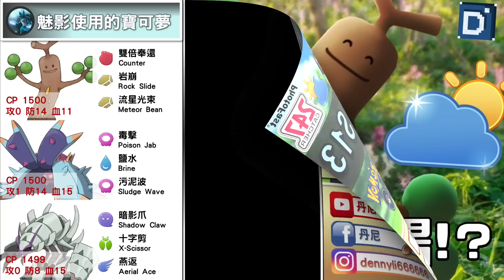天氣盃當格鬥系使用！樹才怪絕地大反攻？寶可夢超級聯盟對戰！Sudowoodo【Pokemon GO】魅影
抓寶好用手環推薦
PhotoFast 247 Catcher即刻購買：
購買前輸入丹尼專屬優惠代碼：denny
優惠內容：結帳時輸入『優惠代碼』每購買一件247 Catcher可折NT$100